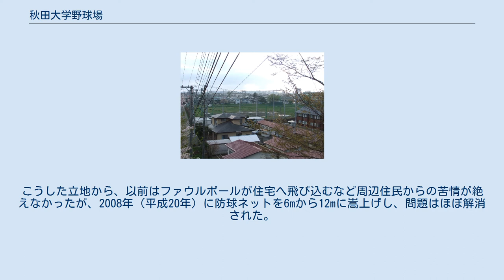秋田大学野球場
秋田大学野球場（あきただいがくやきゅうじょう）は、秋田県秋田市手形学園町の秋田大学手形キャンパス内にある野球場。
大学の略称から秋大球場（しゅうだいきゅうじょう）とも呼ばれる。
同大学が運営管理を行っている。
 1950年（昭和25年）8月13日、秋田県が管理する秋田県営手形野球場として開場した。
1951年（昭和26年）8月3日にはプロ野球セ・リーグ公式戦・読売ジャイアンツ（巨人）対大洋ホエールズ（現横浜DeNAベイスターズ）戦が開催され、6-3で巨人が勝利している。
 1974年（昭和49年）、市街地西側の新屋町字砂奴寄に秋田県立球場（旧施設、2002年閉鎖）が竣工したのに伴い、当球場は県から隣接する秋田大学へ売却され、以降は同大学の野球部が練習などで使用している。
 球場は手形キャンパスの北端に位置し、本塁から中堅へは北西側を向いている。
南側（三塁側）は市道を挟んで手形キャンパス北門に、西側（左翼側）は秋田県道15号秋田八郎潟線に、さらに北側（右翼側）から東側（一塁側）にかけては住宅地に面している。
こうした立地から、以前はファウルボールが住宅へ飛び込むなど周辺住民からの苦情が絶えなかったが、2008年（平成20年）に防球ネットを6mから12mに嵩上げし、問題はほぼ解消された。
また、同時にダッグアウトも改修されている。
 衛星図